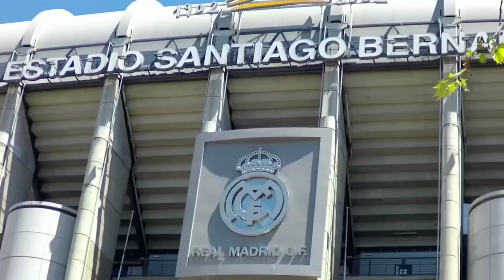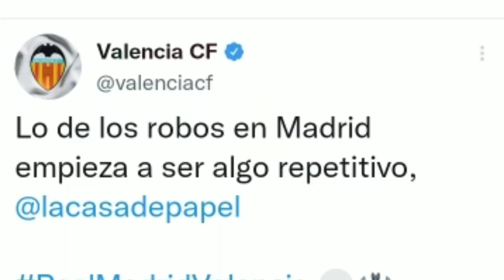BANGGA‼️Benzema Tembus 301 Gol🔥 Sindir Madrid Valencia Terancam Sanksi😏 Ancelotti : Jangan Arogan🎙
Isi Berita Real Madrid Hari ini:

- De Bruyne dan Grealish Terpental, Pemain Muda Madrid Masuk Klub 100 Juta Plusv
- Jelang El Clasico, Carlo Ancelotti Tak Mau Real Madrid Arogan
- Benzema Bangga Bisa Tembus 301 Gol Untuk Real Madrid
- Sindir Penalti Real Madrid Di Twitter, Valencia Terancam Sanksi